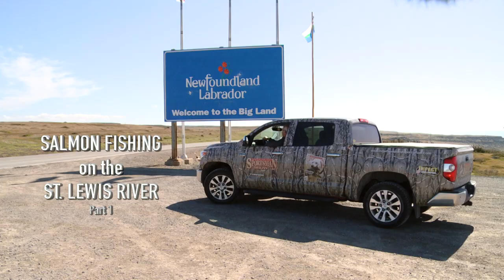SEASON 12 SALMON FISHING on the ST LEWIS RIVER Part 1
Undoubtedly one of the best rivers in Labrador to fish for an Atlantic salmon! Dwight and his nephew Joe MacKinnon travelled there as guests of Atlantic Rivers Outfitting Company for some awesome fishing!